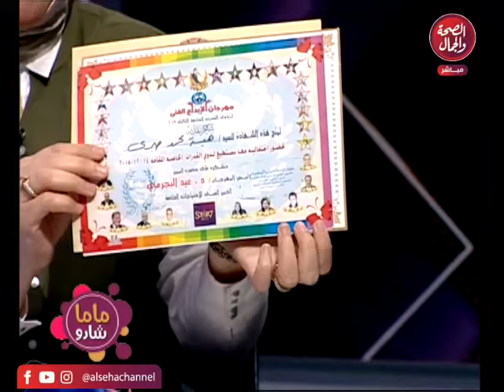ماما شادو | الطفلة/ هبة محمد - متحدية إعاقة الدوان سندروم الموهوبة فى الاستعراض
قناة_الصحة_والجمال# برامجنا